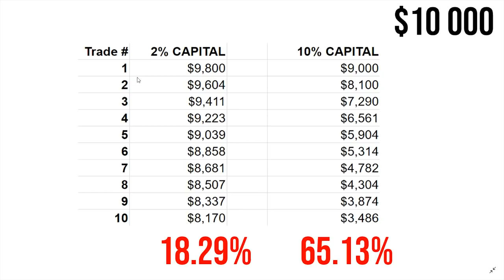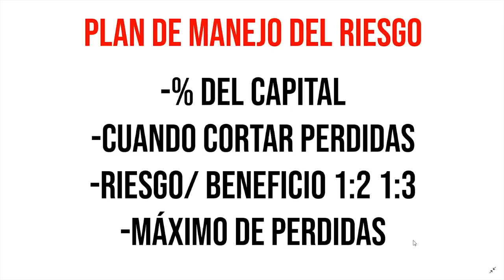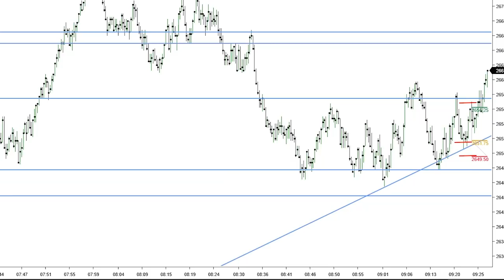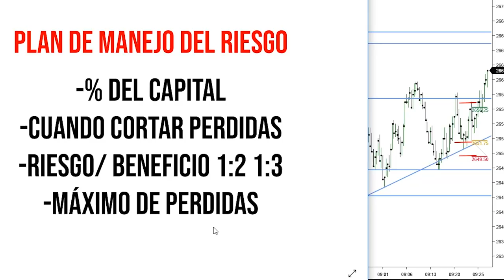Gestión del Riesgo [TRADING con un PLAN] -⚠️ IMPORTANTE en Futuros, Forex y Crypto